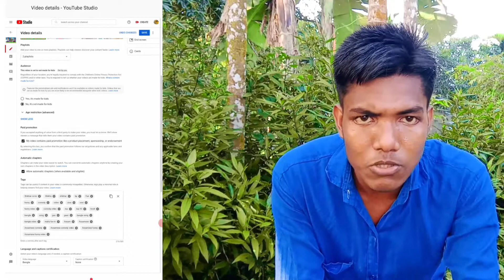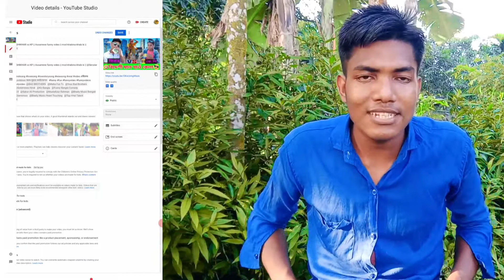(Secret Trick) Subscriber Kaise Badhaye | How To Increase Subscribers On YouTube | Spreading Gyan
youtube subscriber kaise badhaye 2020, youtube pe grow kaise kare, how to increase youtube subscriber 2020, , luckypandey2m, fasted growing youtube channel, youtube search trick, youtube search tips

subscriber kaise badhaye, subscriber kaise badhaen, how to increase subscribers on
fast, how to increase subscribers, 1k subscriber kaise karen, 1k subscribers complete, 1k subscribers youtube gift, Technical Rammilan

of the Copyright Act 1976, allowance is made for 'Fair Use' for purposes such as criticism, comment, news reporting, teaching, scholarship, and research, Fair use is a permitted by copyright statute that might otherwise be infringing, Non-profit, educational or personal use tips the balance in favor of fair use

                              @faizul technology